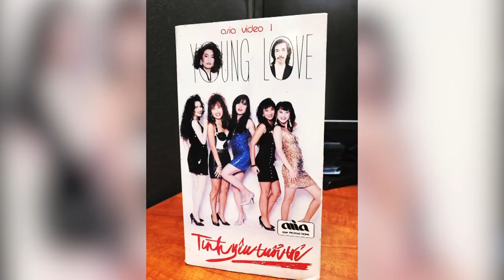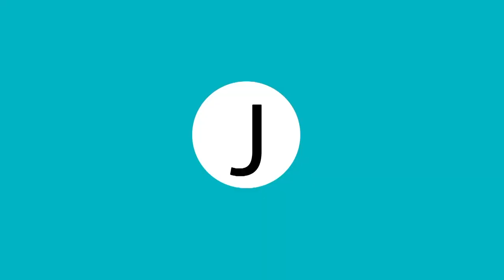The Jimmy Show | Show 07 - Ca sĩ Trịnh Nam Sơn | SET TV